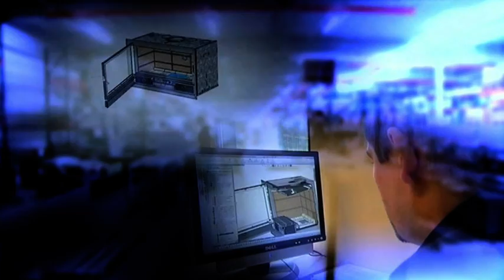BG Fires :: Corporate - PT